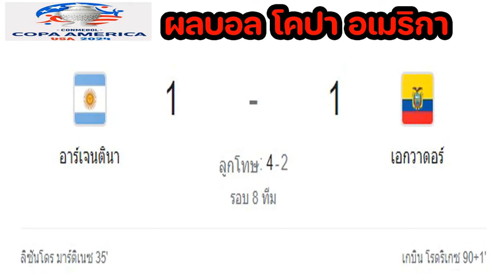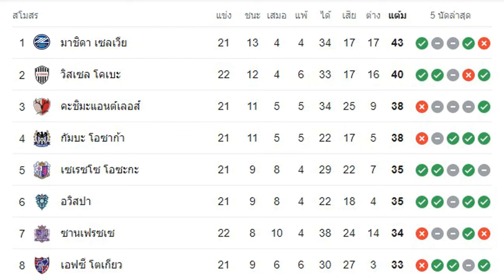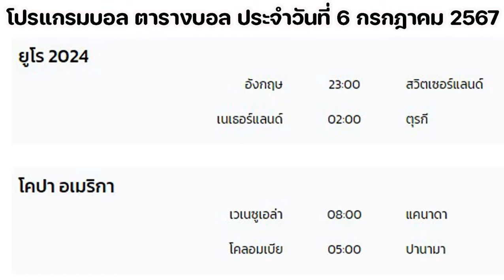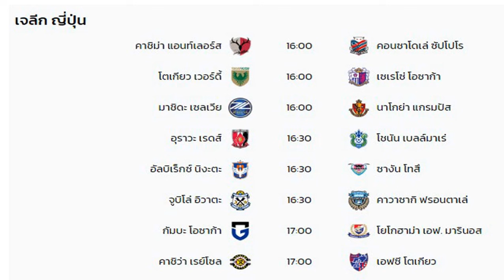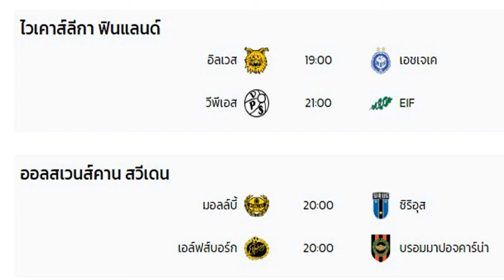ผลบอลเมื่อคืน/ตารางคะแนน/เจลีก/โคปา อเมริกา/ยูโร 2024/เจ้าภาพไปไม่ถึงฝันตกรอบ 8 ทีมสุดท้า/05/07/24